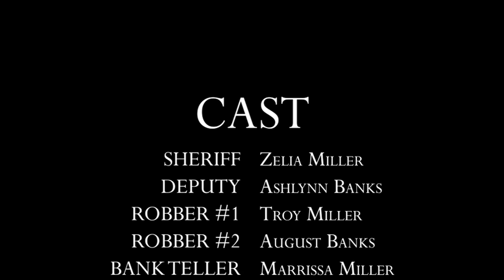Distress in Dodge City (A Short Film)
Written and Directed by Xavier Banks

Starring:
Zelia Miller
Ashlynn Banks
Troy Miller
August Banks
Marrissa Miller
Xavier Banks

Crew:
Ashlynn Banks
August Banks
Ken Banks
Marrissa Miller
Troy Miller
Tina Banks
Xavier Banks
Zelia Miller